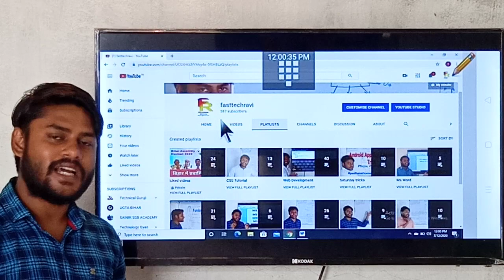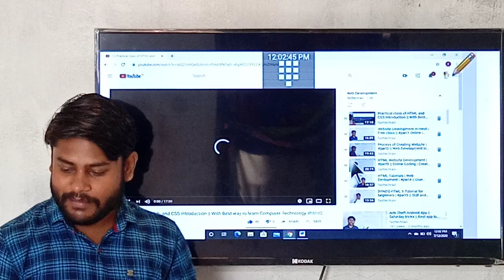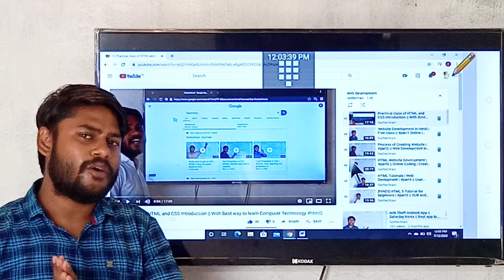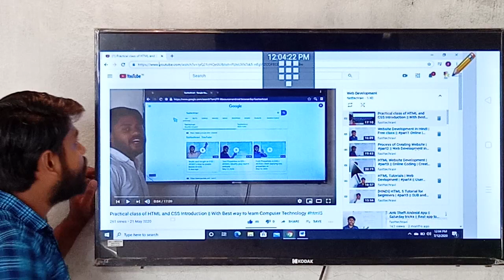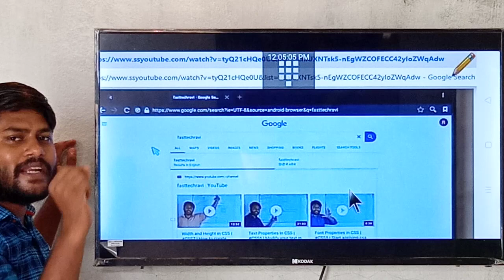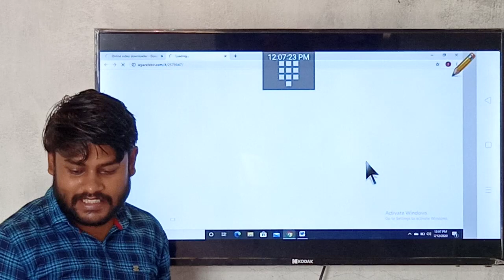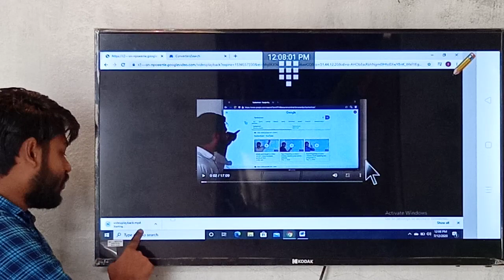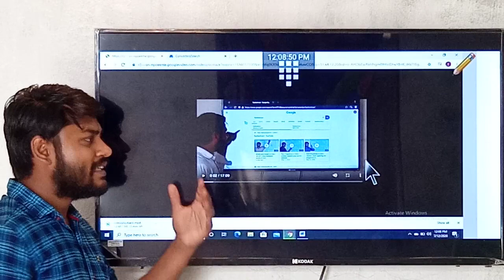Download YouTube videos without any software || Easy trick || Very helpful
In this video i have taught about how to download any YouTube video without any software. You can just download it by Google Chrome and all. It's an easy trick of applying ss before YouTube link and video will be redirecting to new page. From there you can easily download the video.